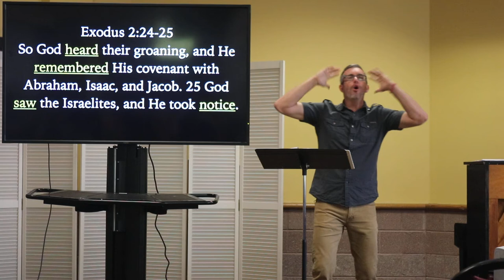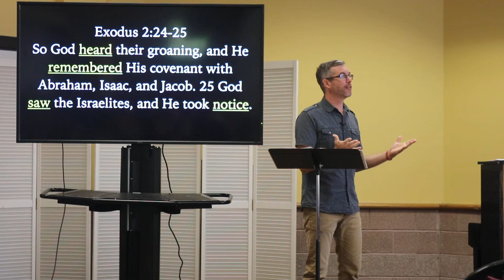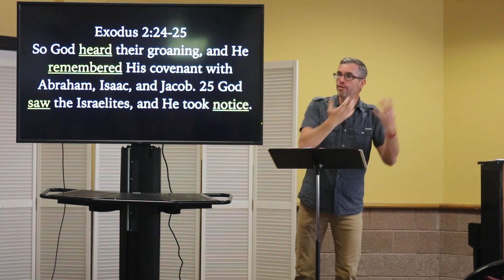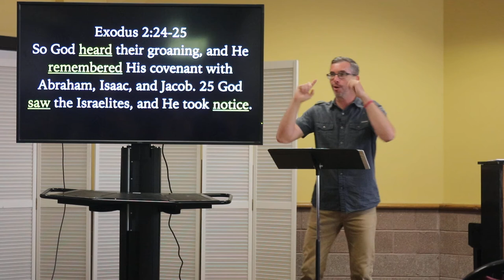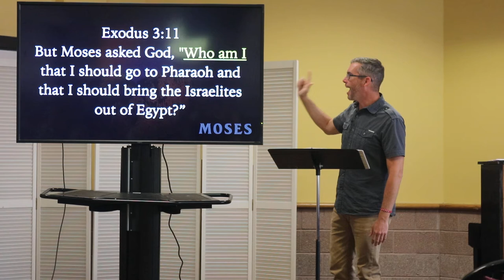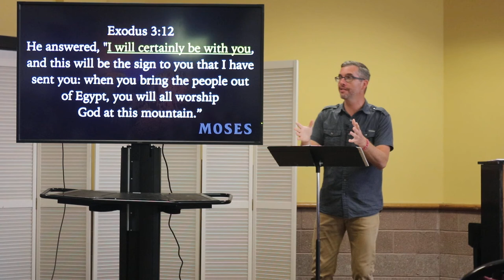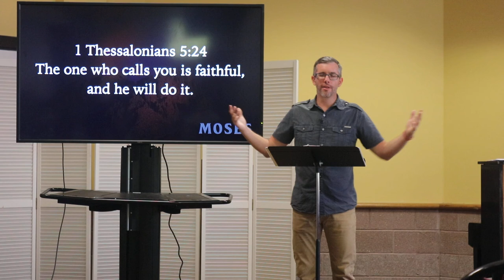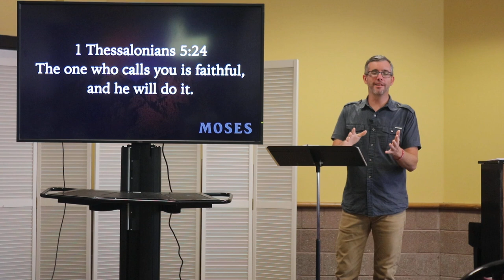Called (Moses- Following God into the Unknown) - Week 1 Csehy Chapel 2021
Series: Moses- Following God into the Unknown
Speaker: Dan Davis
Tuesday Chapel